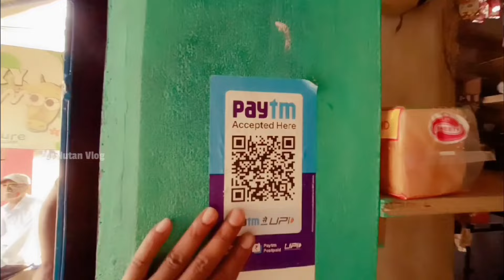Happy Holi 2024 | Mr Nutan Vlog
Hey Friends, Welcome To my Vlog
      Jay Maa Samlei 🙏🪔
Mr Nutan Vlog YouTube Channel
 (Sambalpuri Vlog)